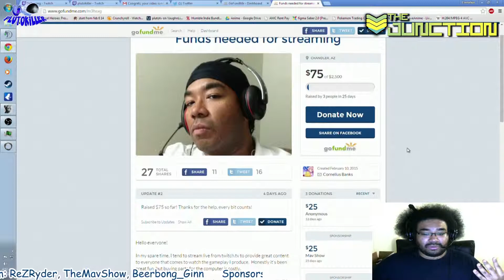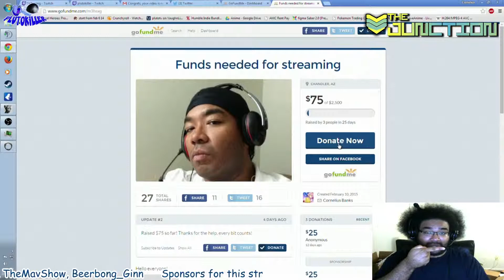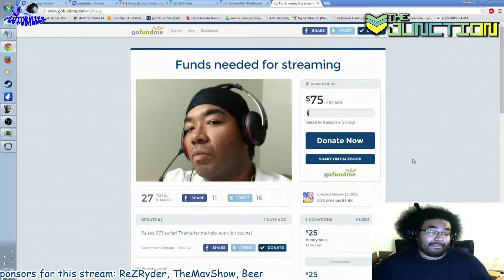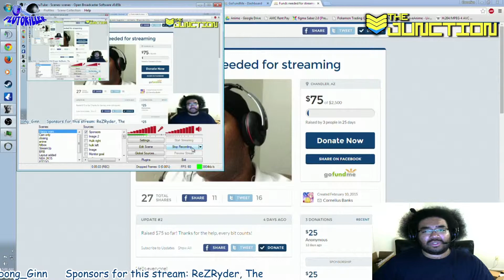Quick GoFundMe video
Thanks for stopping by to view this!  I don't have any sick family, animals, broken cars, or anything of that nature!  What I do have are bills and the drive to provide better for you!  So what does this mean?  It comes to a point where I ask for you, the friendly viewer, for help :D
Any bit helps, and it would help me to be able to provide better for all of you!